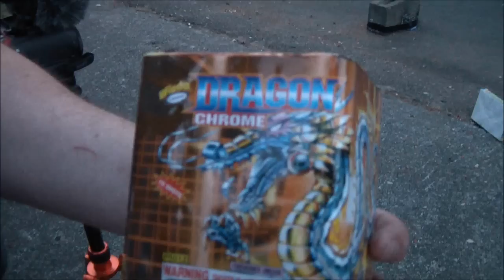Winda Dragon Chrome